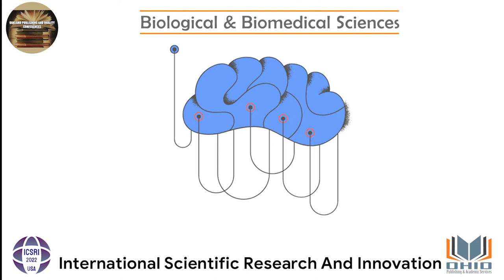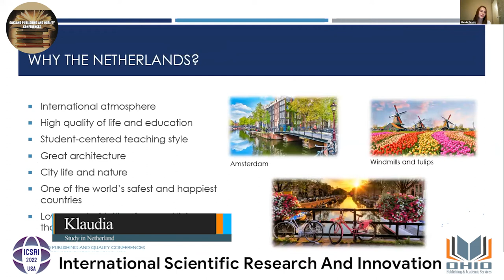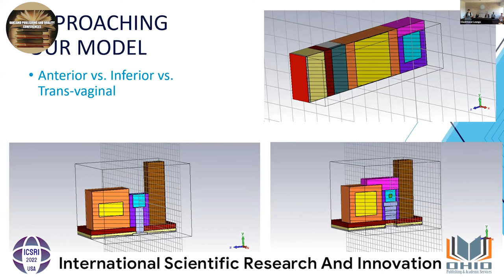International Conference on Scientific Research & Innovation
International Conference on Scientific Research and Innovation 2022 (ICSRI 2022) is organized by Oakland Publishing and Quality Conferences and Ohio Publishing and Academic Services, in-Person & Virtual, April 10-11, 2022, in Cincinnati, Ohio, USA.

The ICSRI 2022 aims to bring together leading academic scientists and research scholars to exchange and discuss the latest innovative research results in the following subject areas:
- Physics Science: (Engineering, Medical Physics, Energy, Chemical Engineering, Chemistry, Computer Science, Material Science, Mathematics, Physics, and Astronomy).
- Clinical Science: (Medicine, Nursing, Veterinary, Dentistry, and Health Professions).
- Environmental Science: (Climate Changes, Pollution, Green Technology, Ecosystem, Biodiversity Conservation, Environmental Education and Environmental Legislation).
- Biological & Biomedical Sciences: (Biochemistry, Genetics, Molecular Biology, Immunology, Microbiology, Neuroscience, Pharmacology, Toxicology, and Pharmaceutics).